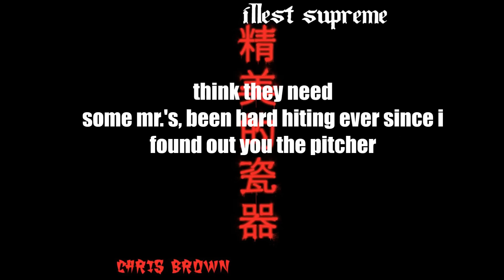Chris Brown - Fine China (COVER/Remix) by Illest Supreme